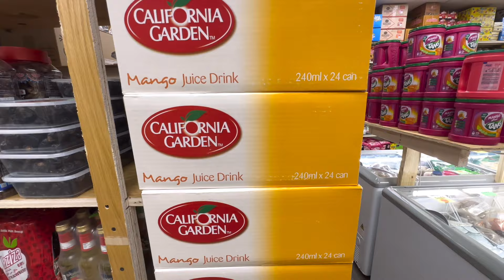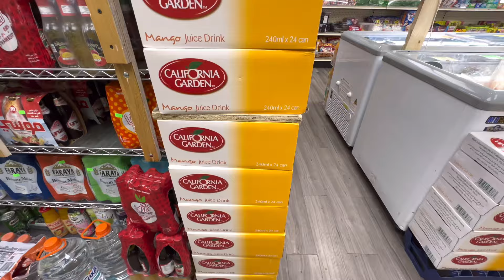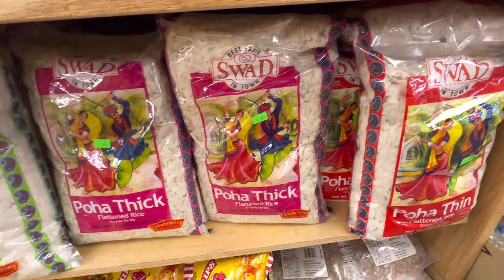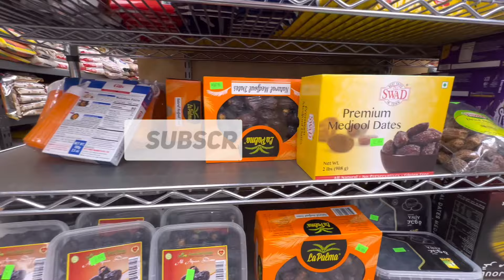আমেরিকাতেও কি বাংলাদেশের মতো বাহারী সব ইফতারি পাওয়া যায় ?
আজ এই ভিডিওতে আমি আপনাদের সাথে শেয়ার করেছি আমেরিকাতে বাংলাদেশী গ্রোসারী দোকানে বাংলাদেশের মতো কোন কোন ধরনের ইফতারি বিক্রি হয় অর্থাৎ আমেরিকাতে থেকেও আমরা বাংলাদেশী স্টাইলের কি কি ইফতারি পেয়ে থাকি । ভিডিওতে যে গ্রোসারী দোকানটি দেখিয়েছি এটি আমেরিকার নিউ ইয়র্ক অঙ্গরাজ্যের রাজধানী আলবানীতে অবস্থিত । দোকানটির নাম ও ঠিকানা নিচে দেওয়া হলো

BISMILLAH MEDITERRANEAN SUPERMARKET INC.

আমেরিকায় বাংলাদেশী গ্রোসারী
রমজান মাসে গ্রোসারী শপিং
রোজা উপলক্ষ্য ইফতারি শপিং
আমেরিকার মসজিদে ইফতার
নিউ ইয়র্কের জ্যাকসন হাইটসে বহু বাংলাদেশী ইফতার করতে আসেন
আমেরিকায় বাংলাদেশী স্টাইলে ইফতার
আমেরিকায় দেশী ইফতার পার্টি
আমেরিকায় ইফতারের দাম কেমন ?
Iftar in USA
Iftar in Bangladeshi grocery store
Festive Bangladeshi Iftar Celebration in the united States
Bangladeshi-American Iftar Gathering
Bangladeshi Community Iftar in the usa
Bangladeshi Community Iftar in America
Ramadan Mubarak
রমজান মোবারক
Iftar in USA